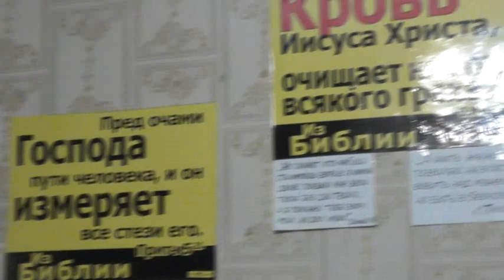Только евреи, семя Авраама сохранили свои книги для всего мира. 13. 08. 2021